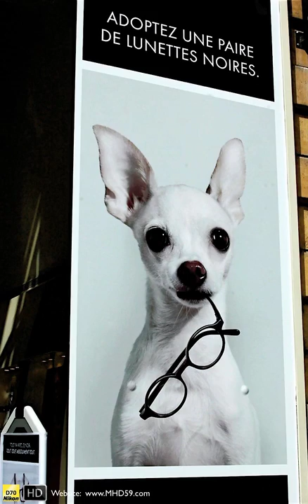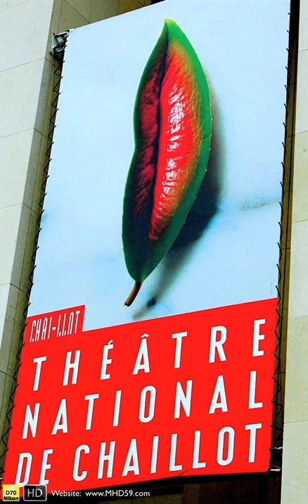HD France VIII